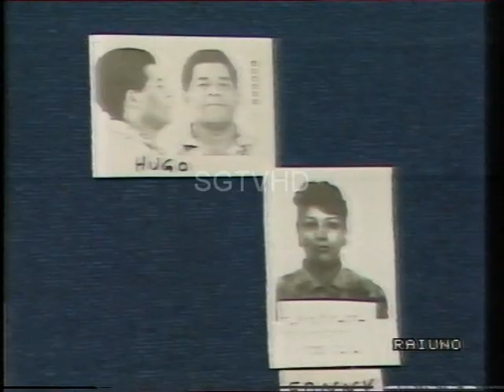L'ARRESTO DI PATO AGUILERA ATTACCANTE DEL GENOA 1989-1990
L'ATTACANTE ALLORA AL GENOA VIENE ARRESTATO PER PRESUNTO FAVOREGGIAMENTO ALLO SFRUTTAMENTO DELLA PROSTITUZIONE E ASSOCIAZIONE A DELIQUERE PER SPACCIO DI COCAINA